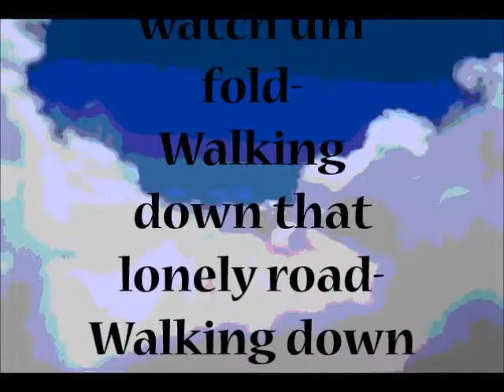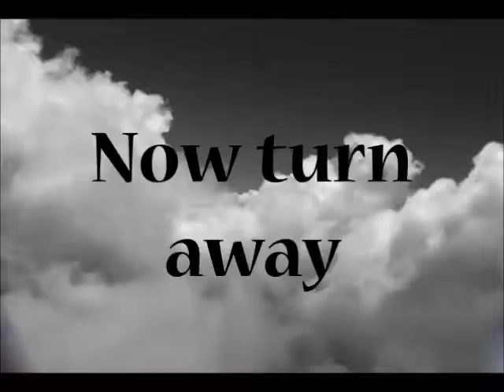Fisher of MEN- Lyrics video